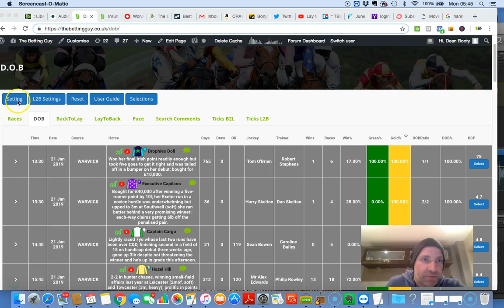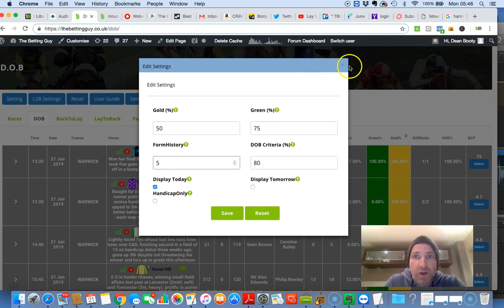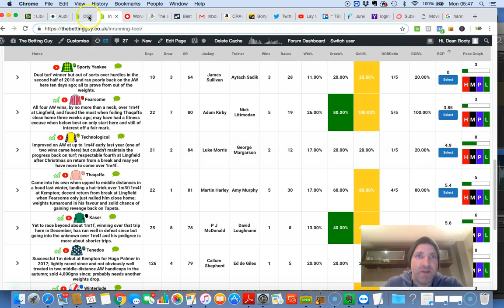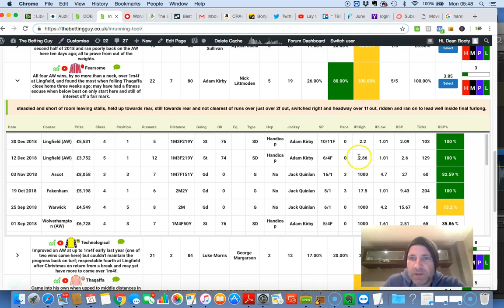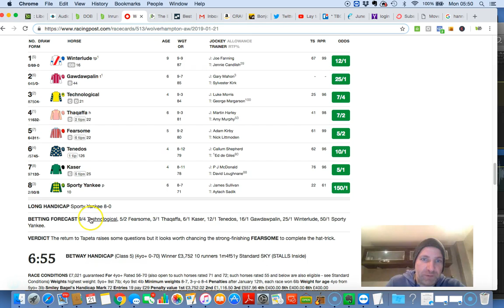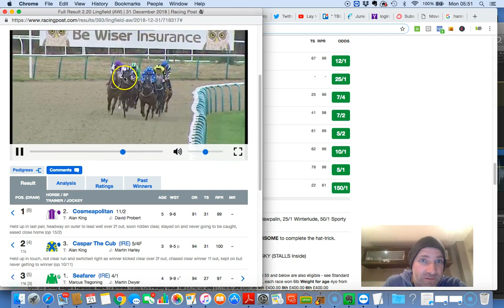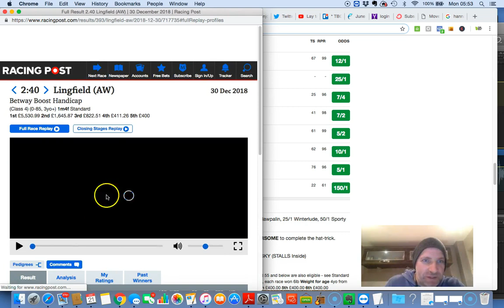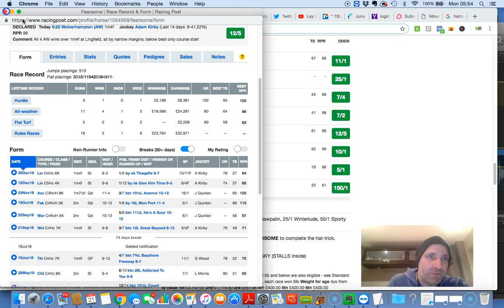This horse has Dobbed the last 5 runs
This horse is held up but is a really strong traveller … Will it DOB today?? I dunno, but I do think he will go down in price.

Dont forget the software opens on Wednesday 27th February ….

Much love